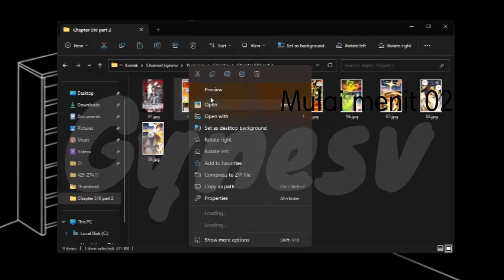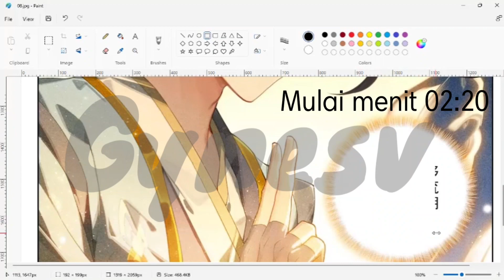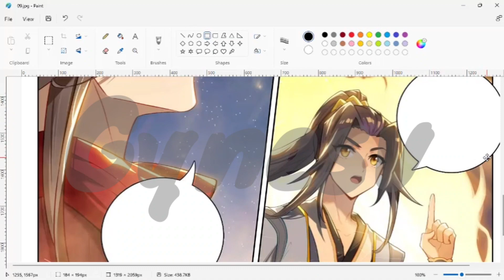Yuan Zun || Zhou yuan Chapter 510 part 2 Bahasa Indonesia